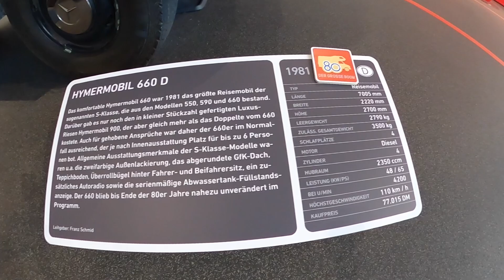1981 HymerMobil 660 D - Erwin Hymer Museum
1981 HymerMobil 660 D - Erwin Hymer Museum